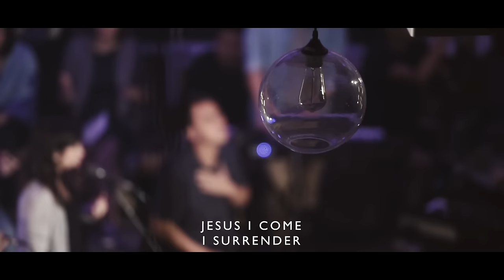Jesus I Come - Awaken Generation Music (feat. Alarice)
Songwriters: Alarice, Ian Chew, & Jon Cho
Producer: Gideon Lim
Arrangers: Alarice, Ian Chew, Shernise Khor, David Yem, Stacy Tan, & Gideon Lim

Worship Leaders: Alarice
Vocalists: Evangeline Lee & Calvin Gan
Keyboards: Gideon Lim, Daniel Lim, & Matthew Siew
Acoustic Guitars: Jon Cho & Elvin Foong
Electric Guitars: David Yem & Kevin Lam
Bass Guitar: Shawn Walrus
Drums: Caleb Kay

Recording Engineer: Caleb Chan
Mixing Engineer: Chris Greely
Mastering Engineer: Joe Creppell

Special Thanks
Sound Equipment & LiveMix Personal Monitoring System: Soundsmith Solutions Pte Ltd
Official Microphone: Audio-Technica (S.E.A.) Pte Ltd
Photography: Alexandra Teng, Daniel Ho, Joshua Pwee, & Michelle Toh
Videography Head: Lin Wei Min
Set Design: Clarine Tan, Promise Sing, & Adrienna Tan
Lighting: D'Light Associates Pte Ltd, Riverlife Church
Prophetic Painter: Adrienna Tan
Hair & Makeup: Hanna Oh, Sherlene Lian, Clarine Tan, & Jace Ang
Single Art & Design: Shawn Walrus
Album Marketing Head: Alexandra Teng